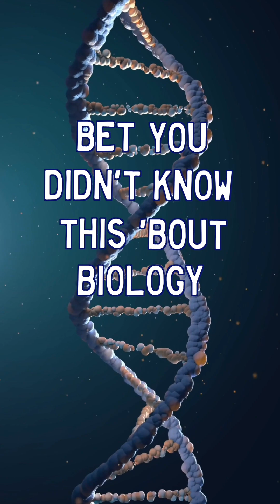Do wolves really howl at the moon? Truth or Trash Episode 118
Wolves howl at the moon! But is that true? Find out in this week’s episode of Truth or Trash. Bet you didn’t know this bout biology!